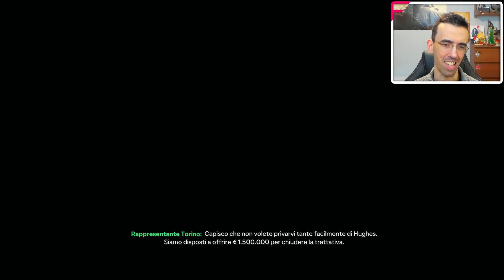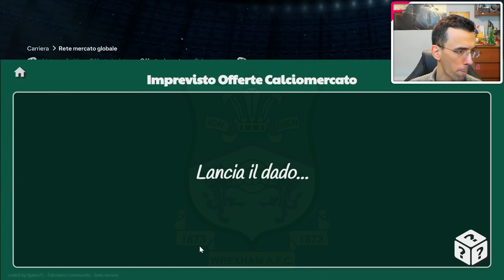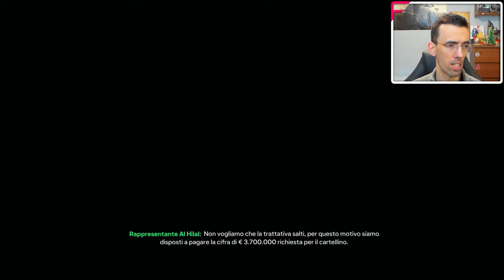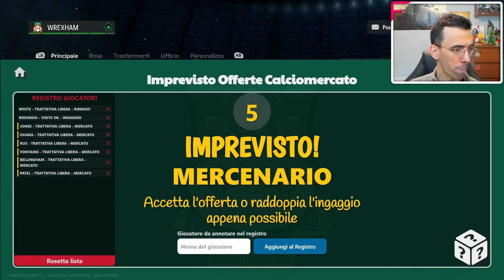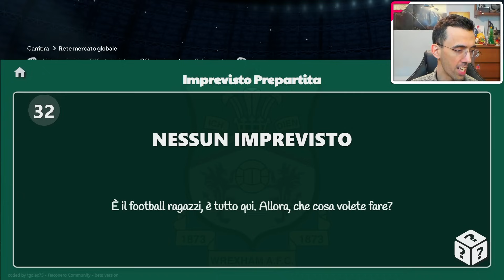IL MEDIANONE [#35] CARRIERA ALLENATORE WREXHAM ★ FC 24 Gameplay ITA